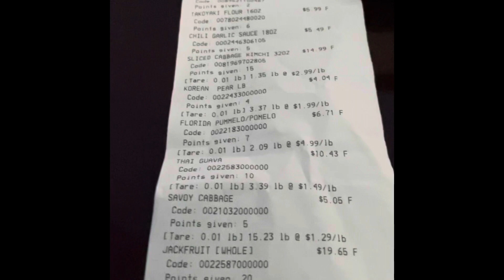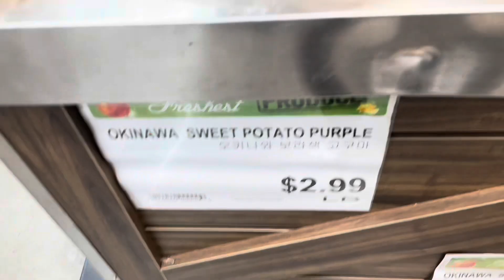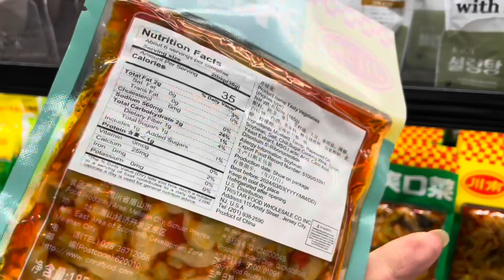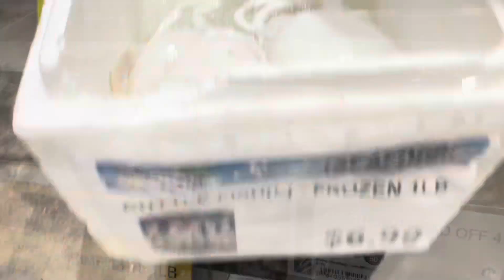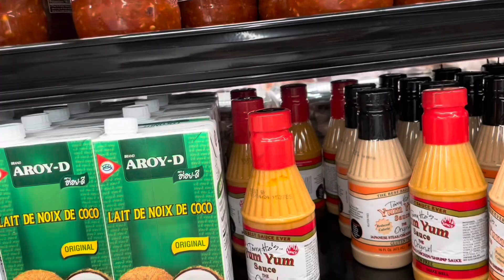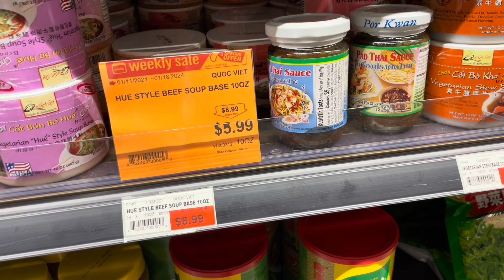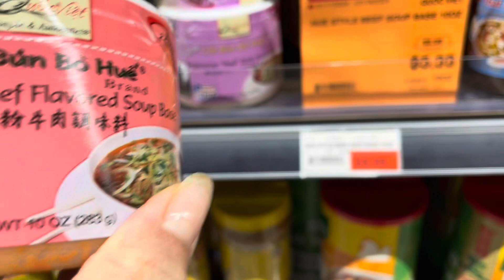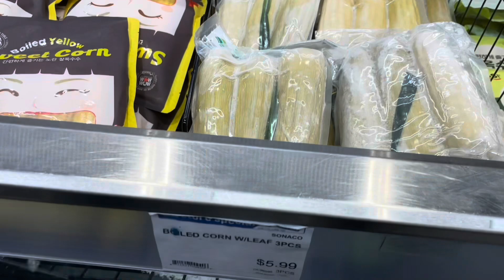Review New Korean Market - Tưng bừng khai trương chợ Hàn Quốc siêu to.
Review The New Market with Korean Foods.
Hôm nay Kim sẽ dẫn các bạn đi thăm quan siêu thị lớn nhất của người Hàn Quốc làm chủ ở Tampa nhe.